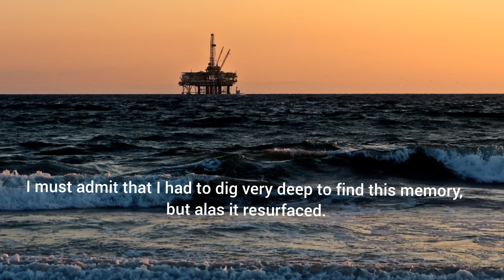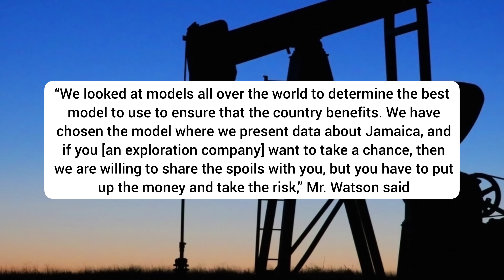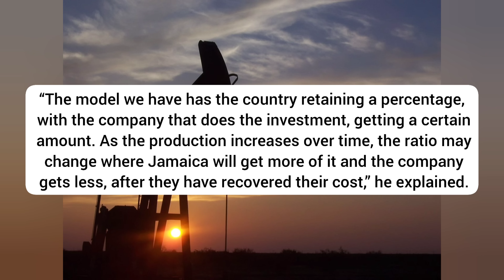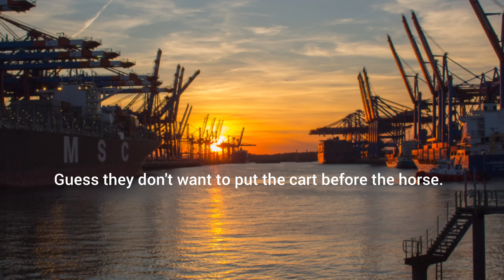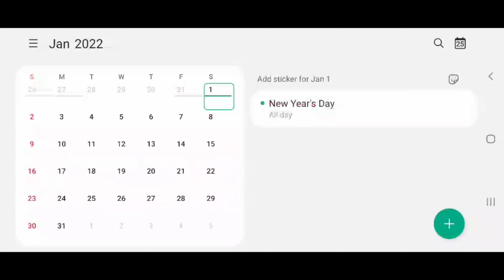Tracking Oil in Jamaica From 1924 to 2022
From 1924 to 2022 there have been positive indicators of oil in Jamaica. Will this year be the year we get confirmation? And if there is oil here, will Jamaica be the next Dubai or the next  Nigeria?.

❤When you join you will get a number of perks depending on the tier you choose. Perks like, early access to videos, voting on my next video, bonus content and more!. Thanks for choosing to join ❤

YOU MAY ALSO LIKE:

1. What is OIL? Everything You Need To Know Before They Start Drilling For Oil In Jamaica!

7. Underwater Sculpture Park to be Developed in Montego Bay!!! (First of its Kind in Jamaica!)

SOURCES

1. Walton-Morant Licence, offshore Jamaica (Colibri) - United Oil & Gas Plc (uogplc.com)

2. Jamaica Gleaner News - Letter of the Day: Firewater demisticised: the Windsor Spring and the quest for oil in Jamaica - Sunday | October 7, 2007 (jamaica-gleaner.com)

3. Petroleum Corporation of Jamaica – Ministry of Science, Energy & Technology (mset.gov.jm)

4. Pictures

5. Oil and Gas Explorations to Resume off Jamaica’s South Coast – Jamaica Information Service (jis.gov.jm)

6. Salting the Earth: The Environmental Impact of Oil and Gas Wastewater Spills (nih.gov)

7. The Disadvantages of Drilling for Oil (careertrend.com)

8. 7 ways oil and gas drilling is bad for the environment | The Wilderness Society

9. What Are the Main Substitutes for Oil and Gas Energy?